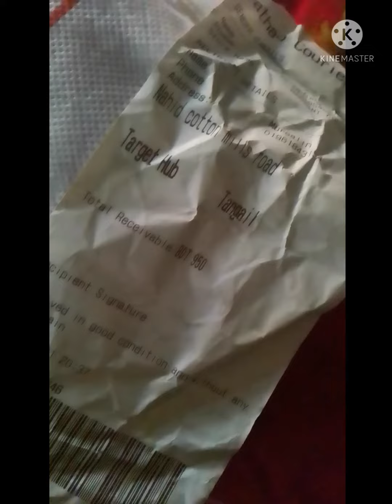কিছু করার ইচ্ছে আছে দেখি কি করা জায়